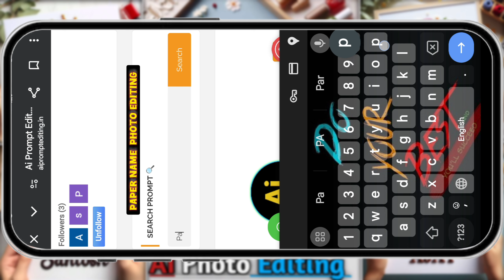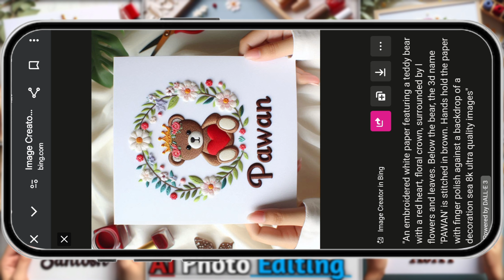New Name Art AI Photo Editing || How To Use Bing Images Creators || Viral Reels Ai Photo Editing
🌟ʟɪᴋᴇ👉ᴄᴏᴍᴍᴇɴᴛ👉ꜱʜᴀʀᴇ
🌟ꜱᴜʙꜱᴄʀɪʙᴇ ɴᴏᴡ ✅
🌟ᴘʀᴇꜱꜱ ᴛʜᴇ ʙᴇʟʟ ɪᴄᴏɴ 🔔
🌟ꜰᴏʟʟᴏᴡ ᴍᴇ ᴏɴ ɪɴꜱᴛᴀ👇
🌟ɪɴꜱᴛᴀ ɪᴅ :- @ᴘᴀᴡᴀɴ_ᴄʀᴇᴀᴛᴏʀ

इस चैनल पर आपको बहुत सारे Trending Prompt मिलते रहेगा।

🟠 𝗬𝗼𝘂𝗿 𝗤𝘂𝗶𝗿𝗲𝘀 👇
Microsoft Bing Al Image Creator Tutorial
Trending Couple Al Photo Editing
editing tutorial
viral photo editing bing se 3d image kaise banaye
How To Create Name Art Photo
Name Art Video Editing
bing ai
create images with bing image creator tool
create 3d ai wings name image
how to editing photo name
name art editing viral video
ai name art editing
3D name photo editing
3d name photo editing tutorial Trending photo editing
3d name art photo editing Instagram
name art photo editing
3D name art video editing
bing image creator tutorial
create trending image with ai
3d viral name photo editing
Name art video editing photo banaye
Bing ai image generator Bing ai image creator
Ai image generator free Ai image creator free
How to create 3d social media image How to make 3d social media photo
instagram viral photo editing tutorial insta trending image editing tutorial
3d character image editing cartoon image editing tutorial
Best ai image generator and creator Canva ai image generator
3d animated image kaise banaye create 3d cartoon photo in bing Ai
3d cartoon image editing tutorial
how to make 3d animated image
3d animated image editing tutoria
3d image
3d image instagram trend
3d image generator ai 3d image video
3d image drawing
how to make 3d animation picture best video and photo editor
Create 3D Ai Social Media Boy Profile Name & Photo editing tutorial-bing Ai Image creator
pawan creators
new ai photo editing tutorial
how to make 3d cartoon photo
how to make 3d moving photo capcut edit
how to make 3d cartoon photo editing
3d image in photoshop 3d image generator
3d image editing
3d cartoon photo editing tamil
3d cartoon picture
3d cartoon photo editor app
3d cartoon photo kaise banaye